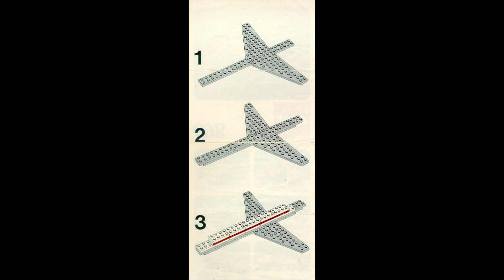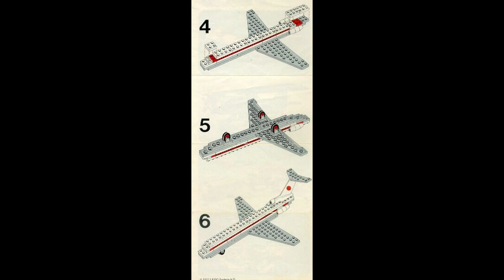698 Instrucciones para LEGO Boeing Airplane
698 Instrucciones para LEGO Boeing Airplane